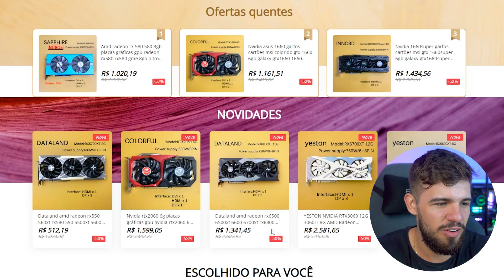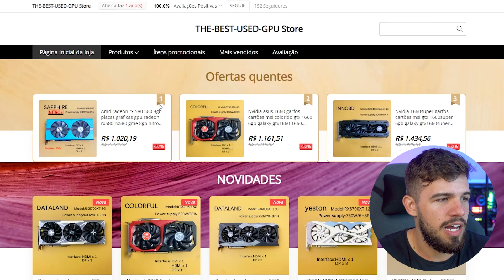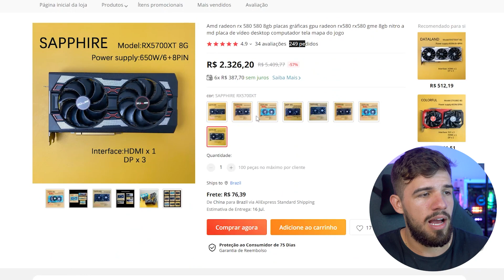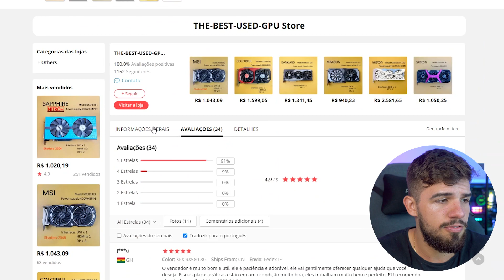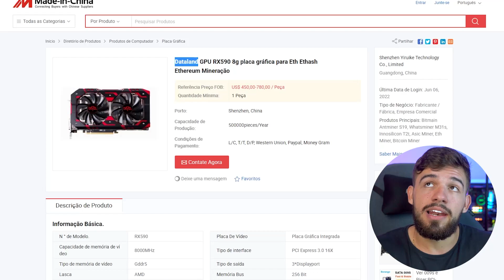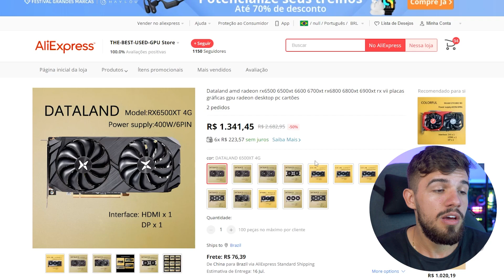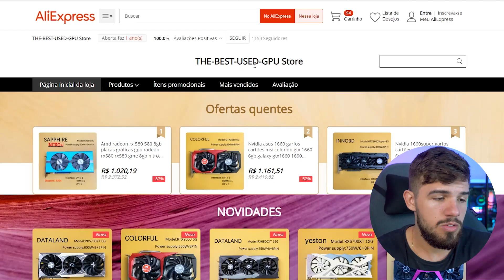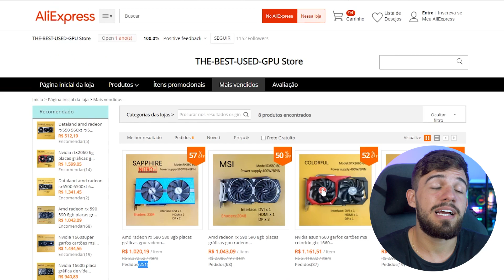NOVAS PLACAS DE VÍDEO COM PREÇOS INCRÍVEIS NO ALIEXPRESS, NOVIDADES INSANAS !!!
Link da loja
- RX 580
- GTX 1660
- RTX 2060
- RX 6700 XT

CADASTRE-SE NA NOMAD E COMPRE MAIS BARATO NO ALIEXPRESS

🛒 LOJAS PARCEIRAS 🛒
Melhores preços é no Aliexpress!
Loja de informática que recomendo!